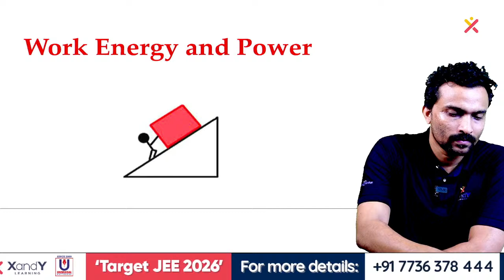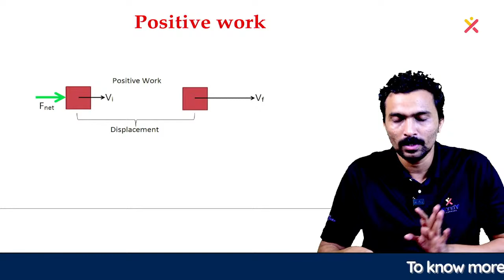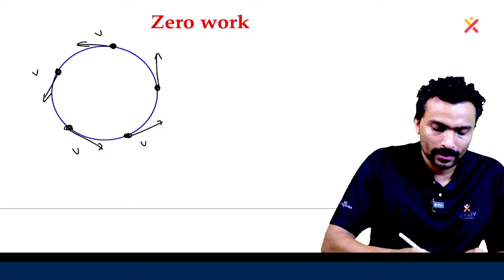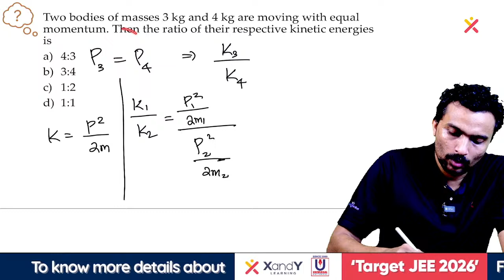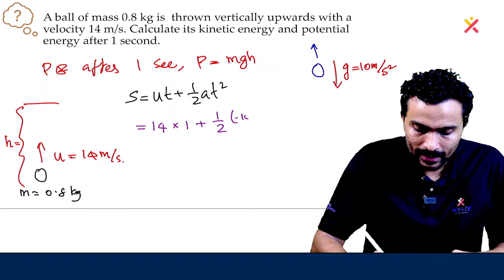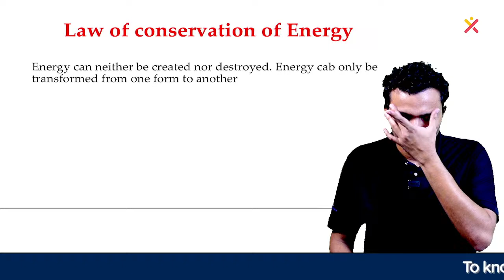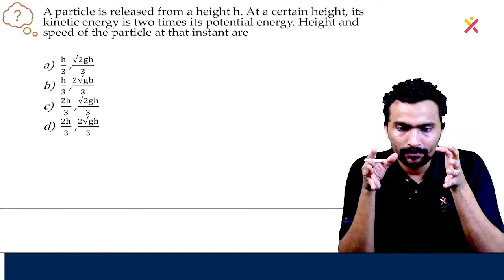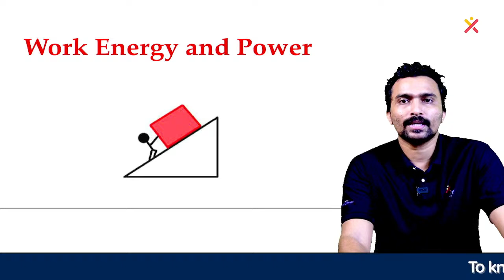Free Bridge Course | Live 13 | Work, Energy and Power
We welcome all 10th completed students to our bridge course conducted from April 1 to April 20. This will be extremely useful to those who completed 10th and plan to write competitive exams like NEET or JEE. All the materials shared and the full playlist is given below

XandY Learning, in association with Universal Institute, Kottakkal, introduces Kerala's First Exclusive JEE Program for the 2024-26 academic Year. This meticulously curated JEE coaching, led by IITians, is designed for those who aspire to join India's top engineering institutes and are willing to put in the hard work.

Students completing their 10th grade in 2024 can enroll immediately after their board exams. As pioneers in science and math foundation courses for high school students, XandY Learning is committed to delivering high-quality classes and support for IIT aspirants. With over two decades of experience, Universal Kottakkal, one of Kerala's leading coaching institutes, brings reliability and finesse to help you achieve your IIT dream.

To join our two year Target JEE 2026 program, contact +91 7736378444